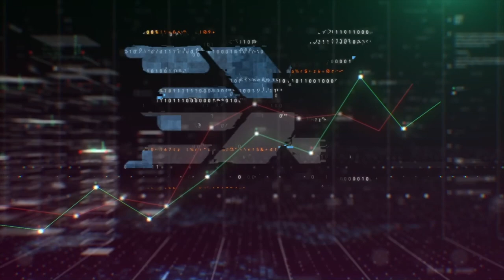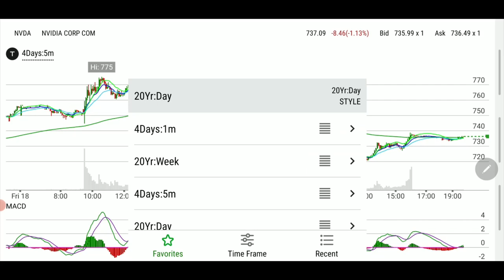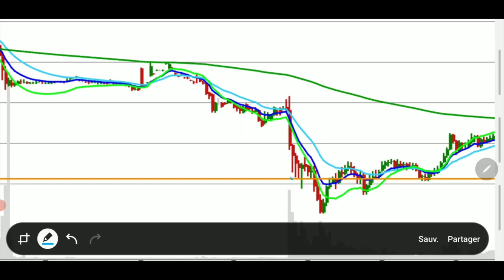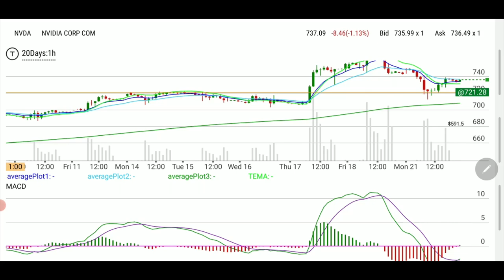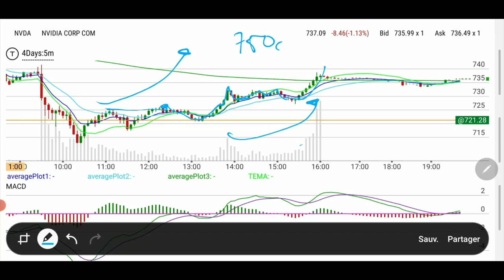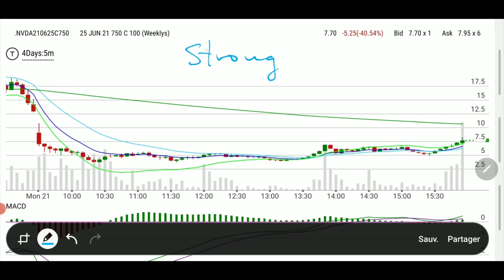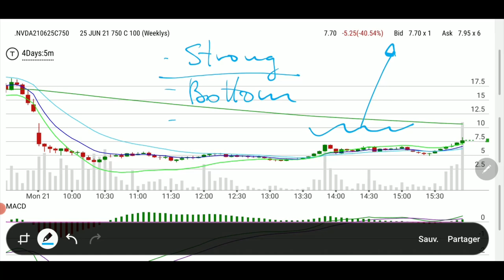NVDA and Theta